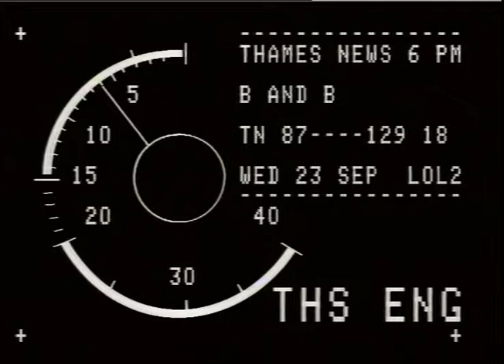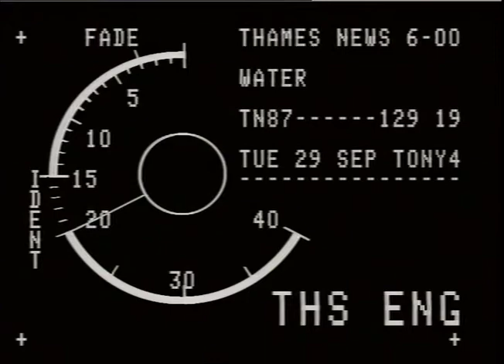23.9.87- HOUSING EXPERTS SAY WE NEED TO BUILD 75,000 NEW HOMES A YEAR T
McGURKE, PETER THAMES NEWS -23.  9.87- HOUSING EXPERTS SAY WE NEED TO BUILD 75,000 NEW HOMES A YEAR TO COPE WITH HOUSING CRISIS -  _x000D_
  HOUSING MINISTER EXPLAINS NEW GVMT. INITIATIVES _x000D_
   _x000D_
   _x000D_
87/124/25 aft. 87/115/28 lunch 87/129/18 p.m. interv. Peter McGurke, Director, Inst.of Housing (full story)_x000D_
interv. GVs ACR/packaged_x000D_
 Peter McGurke, Director, Inst.of Housing_x000D_
 William WAldegrave, MP, Housing Minister_x000D_
 Lib.Mat. - B & B hotels, generic, mother and two children enter, woman and toddlers on balcony_x000D_
 meeting of Institute of HOusing, press_x000D_
Barbara Long_x000D_